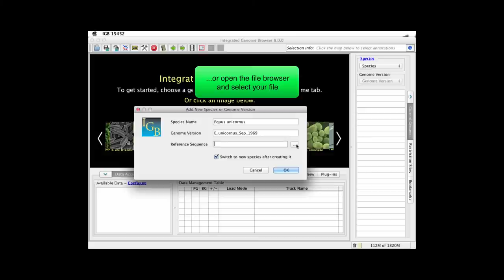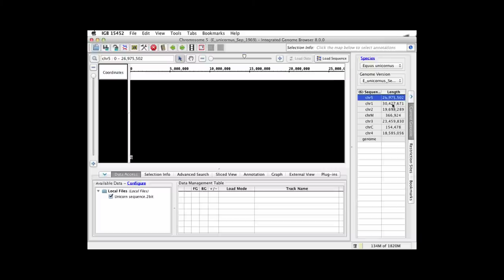IGB Quickie: Add a New Genome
Shows how to add a new species or genome version in IGB, for using with your own genome.